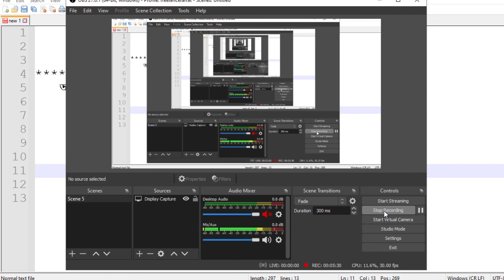02 What is Domain & Hosting || HTML Tutorial By Freelancer Arfat